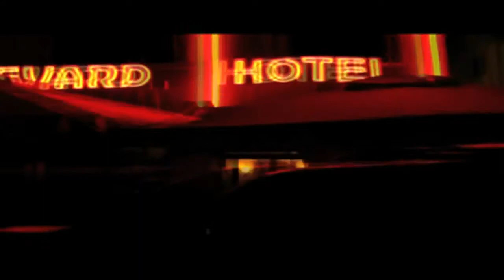Keith Sweat - Test Drive (2010)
Label: Kedar Records
Album: Ridin' Solo
Artiste: Keith Sweat
Année: 2010